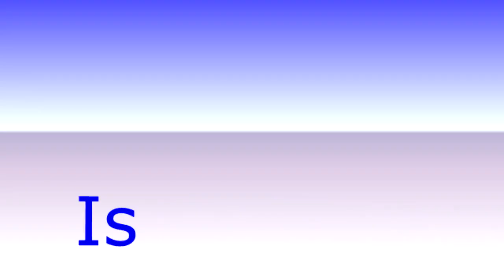Lazy Butterfly's Only 11th Custom Source - Sparta Time Remix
another remix with my method cuz why not and i did some changes to it and yea, i won't use my method cuz it kinda ruins the balancing from the audio. again sorry for using a custom source, i've been running out of source choices now.

source by lazy butterfly [ofc]

base by aiza hayes